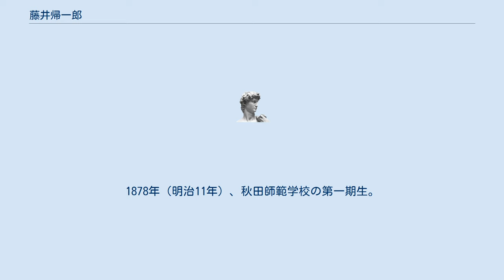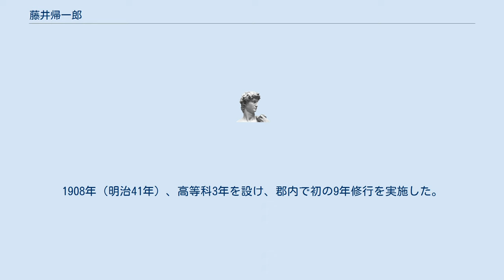藤井帰一郎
藤井 帰一郎（ふじい きいちろう、1860年（万延元年） - 1942年（昭和17年））は、日本の教育者。
現在の秋田県大仙市）内小友出身。
 内小友村宮林新田村出身で、小松清兵衛の次男。
1878年（明治11年）、秋田師範学校の第一期生。
郡内（現在の秋田県の市町村）の小学校訓導を歴任し、六郷町本道町の町医者・藤井玄瑞（げんずい）の養子となり、1883年（明治16年）12月、長女タケと結婚。
1887年（明治20年）に六郷町上町（かみまち）に分家。
 1884年（明治17年）、独立新校舎が建った六郷小学校へ着任し、1889年には校長となった。
以来、1922年（大正11年）での約43年間に県の視学官なども歴任しながら、3度に渡り、六郷小学校の校長を務めた。
 同時に県教育会の副会長として、県教育の振興に尽くした。
友会では岩屋順太郎、熊谷と並ぶ専任講師だった。
 新たに入学式と教育規定を制定し、校歌や国旗の保護者会の創設など、県下の教育界をリードする教育実践を展開した。
1908年（明治41年）、高等科3年を設け、郡内で初の9年修行を実施した。
現在の六郷町の学校教育の基礎を築いた人物である。